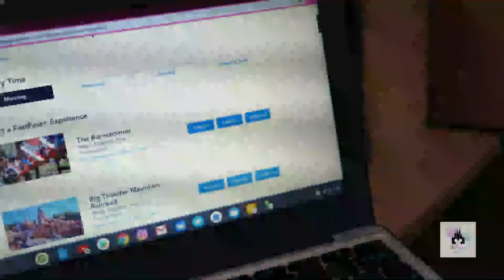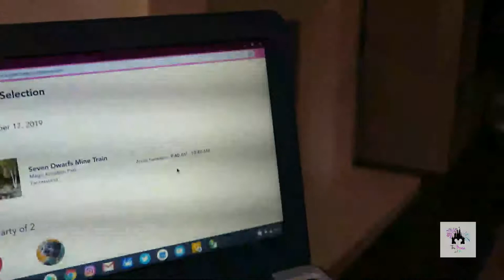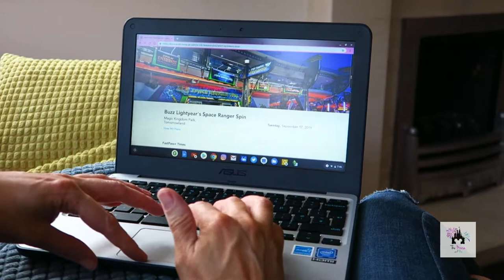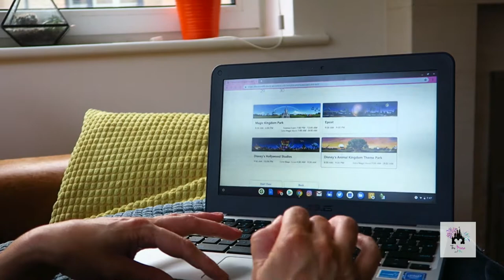FLORIDA 2019 - FAST PASS BOOKING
Welcome to our latest vlog in our Florida 2019 series!

Utilising that YouTube magic, we are going back in time to 60 days before our holiday, to our FastPass booking day! We were a bit excited to get those all important FastPasses booked! We talk you through our planning process and how we schedule in those FastPasses.

If you would like to catch up on our Florida 2019 Adventures so far you can find our playlist